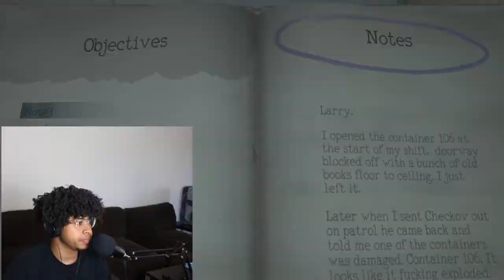Mf look like the Alien from Alien Monstrum